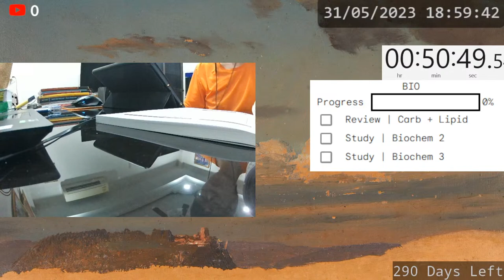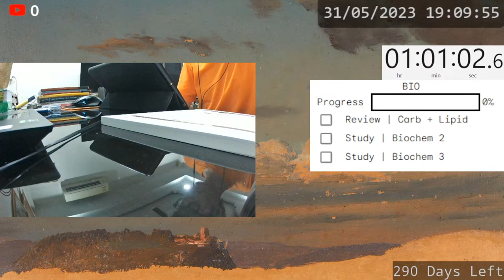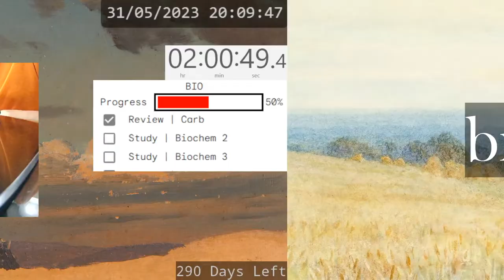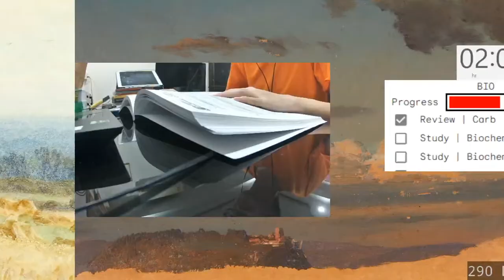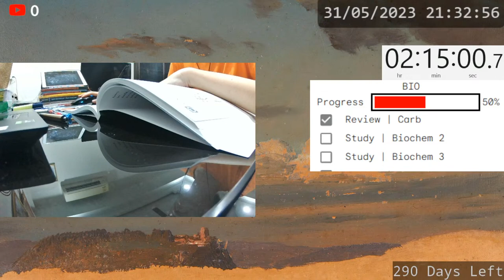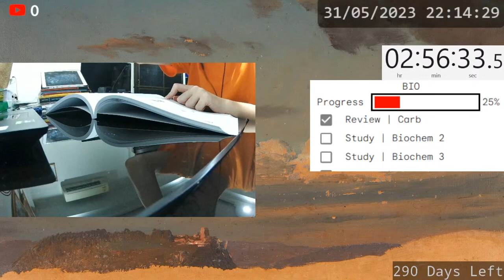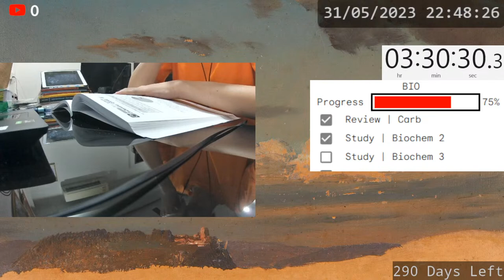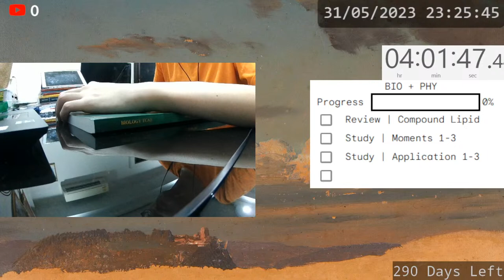【study with redrig | 290 days left】for dental school - Jazz/Lofi Music, No Talking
《thumbnail》
Moreelse, Johannes Paulus. An Old Alchemist in His Study.